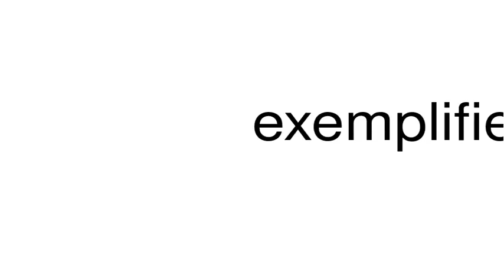How to pronounce exemplified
This is a satire channel. This is a satire channel. How to pronounce the word exemplified.